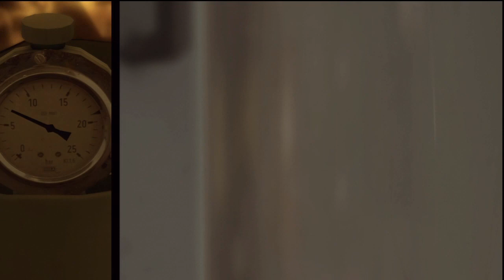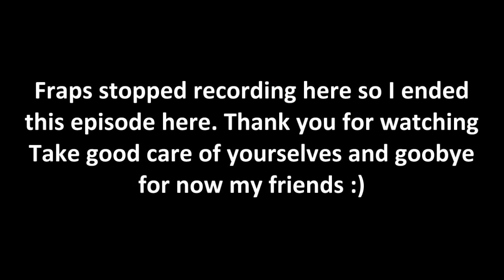Heavy Rain walkthrough part 49: The heat is on!!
So Madison was looking round the Origami killers house and she found a secret room. How do I know it's a secret room? Because there was a door that opened so to me that means a room. I doubt it would be a bathroom if it's secret. If you needed the bathroom bad would you want it in a secret place? no I didn't think so. In that case it must be a secret room with secret things in it.

I like secret things. Secret things are fun, unless they hurt me then they aren't fun, then I don't like secret things if they hurt.
Anyway ENJOY!